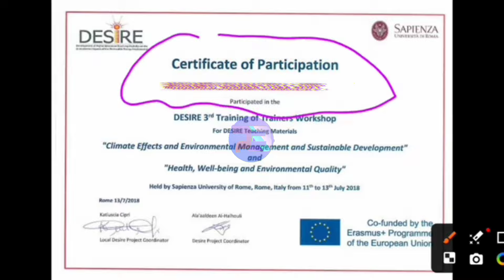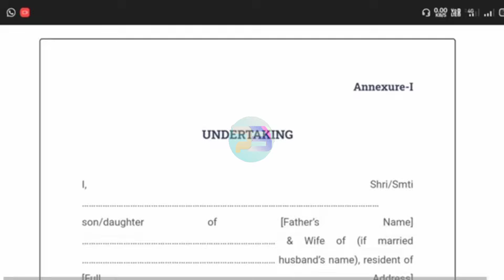Cmaaa Traning Call Letter Download | Cmaaa New Update Beneficiary Undertaking From Download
In this video I told about Assam Cmaaa Traning Date and Download training Call Letter Undertaking From Full Prosess

chief minister atmanirbhar yojana assa..
mukho montri atmanirbhar assam
cmaaa new update
atmanirbhar assam scheme
chief minister atmanirbhar yojana assam
assam atmanirbhar yojana
atmanirbhar assam scheme new update
cm atmanirbhar assam new update
kumar basanta assam
pbcenter
cmaaa.assam.gov.in new update today
cmaaa.assam.gov.in new update
atmanirbhar assam new update
atmanirbhar assam
digital assam
pb center
mukhyamantri atmanirbhar assam
atmanirbhar assam scheme
cm atmanirbhar assam
mukhyamantri atmanirbhar assam new update
atmanirbhar assam interview
assam atmanirbhar yojana
cmaaa new update
atmanirbhar new update
cmaaa interview update

༺ Tʜᴀɴᴋs ғᴏʀ ᴡᴀᴛᴄʜɪɴɢ PB Cᴇɴᴛᴇʀ
 Pʟᴇᴀsᴇ Sᴜʙsᴄʀɪʙᴇ Lɪᴋᴇ Sʜᴀʀᴇ Sᴜᴘᴘᴏʀᴛ ༻